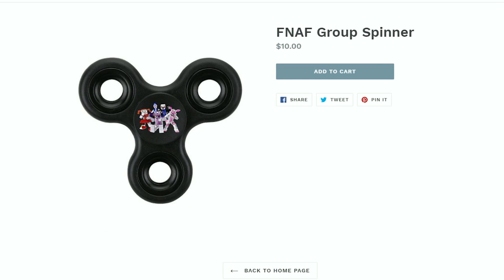Minecraft FNAF: Do Not Eat Food At 3am (Minecraft FNAF Roleplay)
Nightmare Bonnie is hungry so Bonnie decides to cook up something for him but something bad ends up happening!

Welcome to The Secret Life of Bonnie Minecraft Roleplay series! This is a series based on Bonnie from Five Nights At Freddy’s 1 video game. It does not follow the FNAF storyline in the video games.
This channel will revolve around the life of Bonnie behind the curtains. He will be time travelling to places and meeting new and familiar faces.